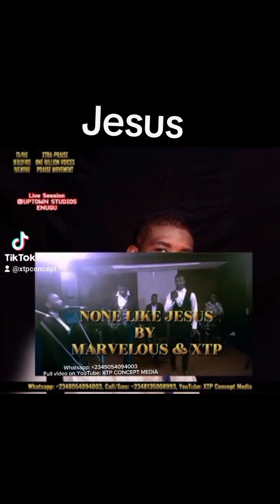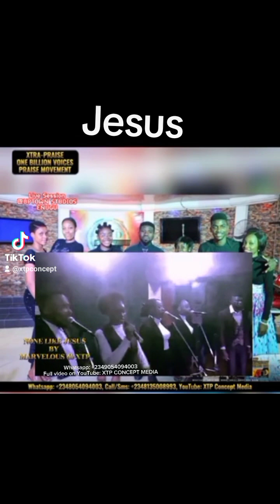NONE LIKE YOU BY MARVELOUS & XTP